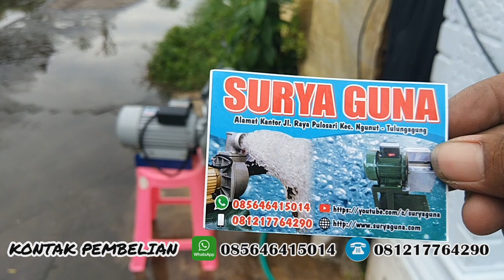pompa air modifikasi 3 dim jet1500